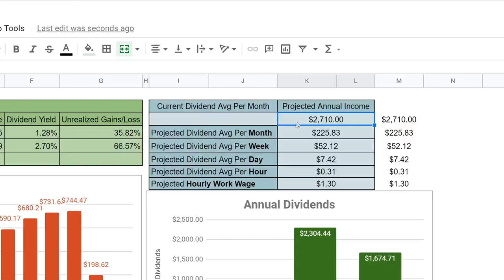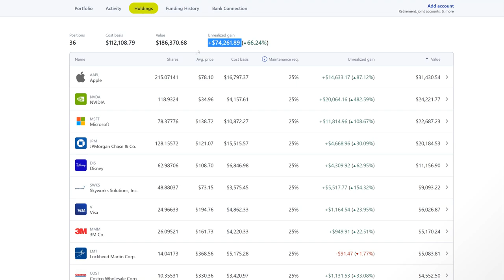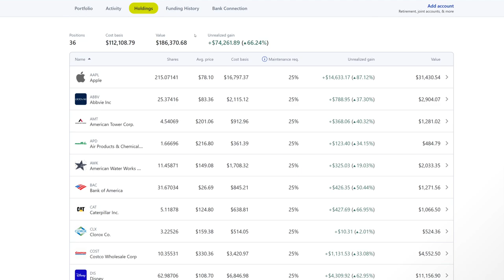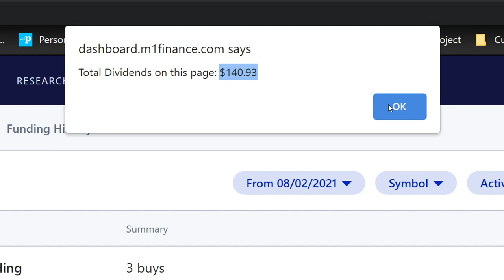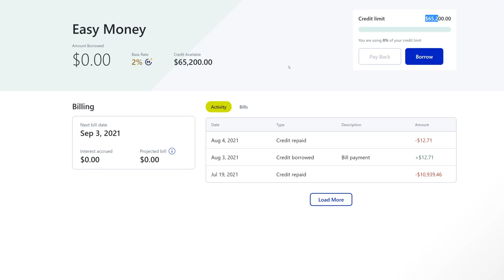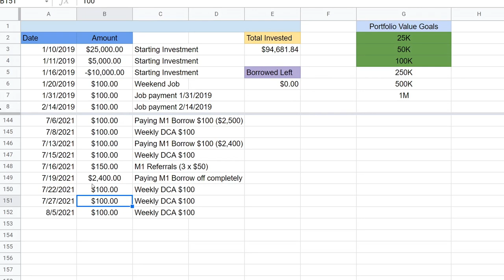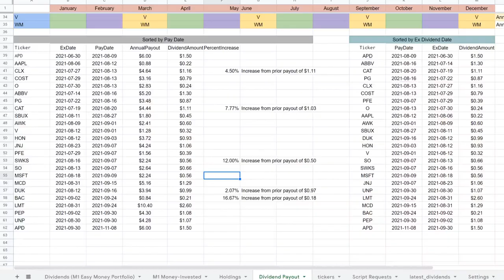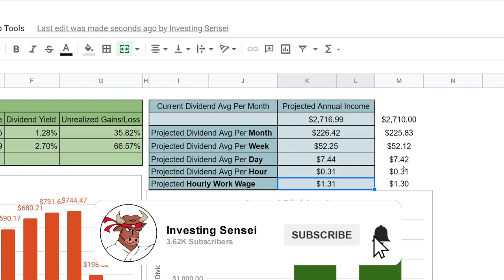5 Tips For Preparing For The NEXT Market Crash!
In this update we I go over 5 tips that will help preparing for the next market crash. History has shown that we do get market crashes and it's not an IF, but a WHEN it will happen. It's better to be prepared then not. Let's keep investing to grow that snowball ;)

This video goes over the update for week 95 of the portfolio on the M1 platform.
In this video I show the update for this past week. We got $140.93 amazing dividends this week :(.

I also go over the things that I am currently trying to do to prepare for the next market crash. A market crash will eventually happen, so
it's better to be ready for it so that we can buy great companies at a discount :)

If you were interested in reading the full article I showed in the video